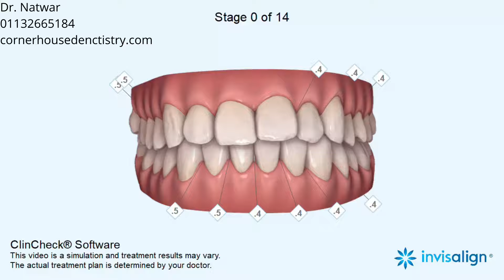, Midline shift, Crowding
Expansion, IPR, Elastics: vertical

5-6, Corner House Shops, Moortown, Corner, Leeds LS17 6LD, United Kingdom